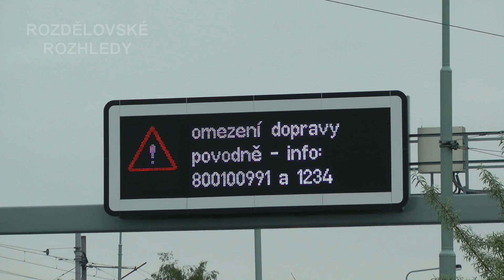Praha - Povodně 2013 - Výtoň, Náplavka, Braník, Vltavská, Štvanice, Karlův most, Novotného lávka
Povodně v Praze dne 3.6.2013 odpoledne a večer. Ve videu je vyšehradský železniční most, okolí Výtoně a Náplavky, kde jsou zatopené nábřežní cesty a soutok valícího se Botiče a Vltavy. V Braníku je zatopený úsek silnice a tramvajová trať do Modřan, kde se dostala voda spodem kanalizací kousek za mostem Inteligence. Z mostu Inteligence se podíváme na zatopený golfový areál v Hodkovičkách a na Vltavu do obou směrů, směrem na Zbraslav a uzavřenou Strakonickou a po proudu na Prahu. Na Vltavské vidíte pohled na uzavřenou stanici metra chráněnou protipovodňovou zábranou a letmá návštěva u bezdomáčů, kteří se kumulovali z celého okolí Vltavské v podchodu u Hlávkova mostu. Nejdravěji působí Vltava u zdymadla Štvanice, oproti tomu cestou proti proudu ke Karlovu mostu už působí jako klidná řeka. Trochu rozlité vody je u Štefánikova mostu, Rudolfova štola je také v pohodě, ale v háji je thajská restaurace u řeky pod Hanavským pavilonem. Bohužel nedaleký prasečák s naší vládnoucí "elitou" zůstal nedotčen. U Mánesova mostu probíhá přímý přenos České televize Události a naštěstí jsem nikde nepotkal investigativní novináře z TV Nova, kteří nepochybně ve večerních hlavních zprávách odhalili celému národu, že voda je mokrá a je jí hodně. Pak se podíváme zdáli na ochráněnou Čertovku a Kampu a na uzavřený Karlův most. Po mostě jezdil bagr a odstraňoval blížící se velké objekty, aby nedošlo k poškození mostu. Novotného lávka už má namále a opět zde stojí protipovodňové zábrany.

Podtrženo sečteno, nezaznamenal jsem, že by někomu vadila nepřítomnost naprosto zbytečných jízd aut po centru města (asi kromě lemplů, co se v nich nomálně všude vozí) a určitě by chtělo tuto akci bez aut opakovat denně. Omezení veřejné dopravy brali lidi také statečně, všude proudili davy lidí a tvz. povodňových turistů, ale aspoň lidi vytáhli paty z domů nebo se zpátky domů prošli.

Po celé Praze pobíhalo obrovské množství lidí s foťákama mnohdy zběsile fotící úplně všechno a co jsem vypozoroval, nejžádanější byly fotky kachen, labutí, čouhajících značek z vody, policistů a záběrů přes policejní pásku. Zda to byli amatéři nebo zástupci nějakých médií nevím, ono se to nijak nepozná. Nezahlédl jsem také jedinou plavající panenku, tak uvidíme, kolik se zase vyrojí v médiích fotek s panenkama ve vodě. Ale viděl jsem plavající plechový kontejner, který by mohlo trumfnout třeba plavající auto nebo tramvaj, ale to se nestalo.

Excelentní práci odváděli zaměstnaci Dopravního podniku (DPP) a hlavně je třeba vyzdvihnout řidiče tramvají, kteří sami operativně informovali v soupravě, kudy a jak se kam dostat. Přestože se pořád situace v dopravě měnila, vždy jsem měl ihned informace, jak se dostat na fungující metro a domů. A určitě odváděli skvělou práci hasiči a policisté a další lidé a složky pomáhající při povodních, kteří byli všude vidět a byla vidět i jejich práce.

(ENGLISH) Prague floods. Date: 3.6.2013. Location: Prague, Czech republic.